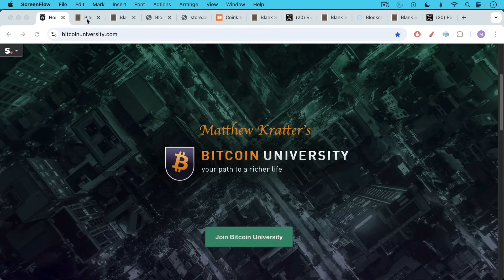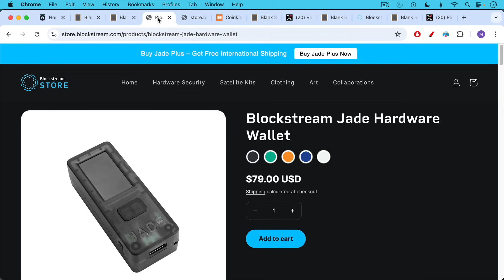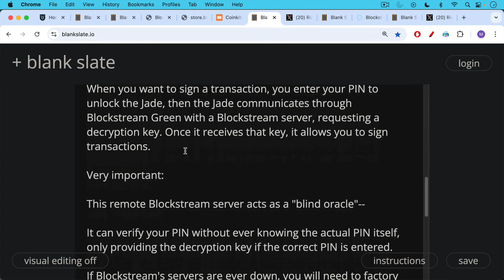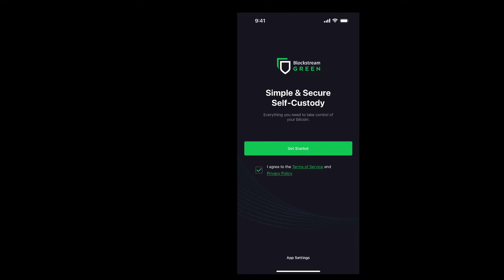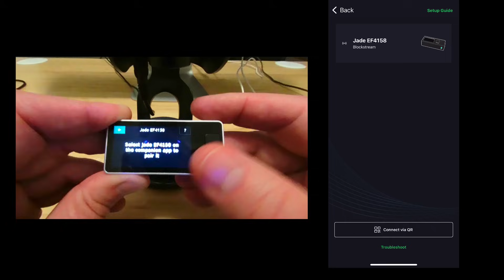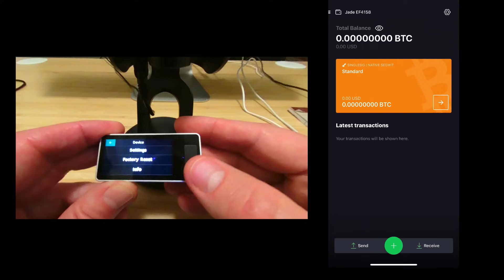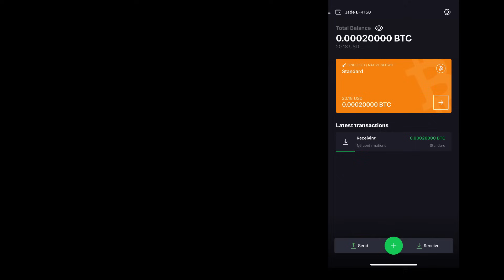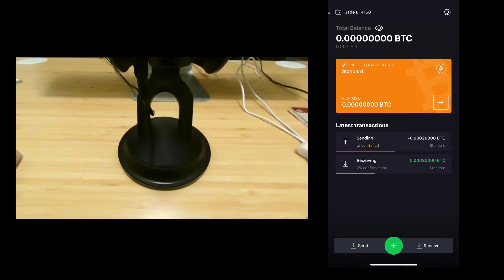New Bitcoin Hardware Wallet (Blockstream Jade Plus)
In this video, after an initial discussion about why hardware wallets are necessary for safe cold storage, I discuss the new premium Bitcoin hardware wallet from Blockstream, the Jade Plus.

I show how to set up the Jade Plus and pair it with the Blockstream Green app on my iPhone, in order to be able to send and receive transactions.

I also discuss my understanding of how Jade's "virtual secure element" works.

Jade Plus can be used with an SD card reader or USB storage drive: